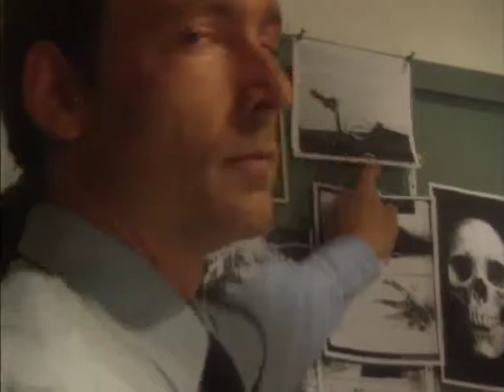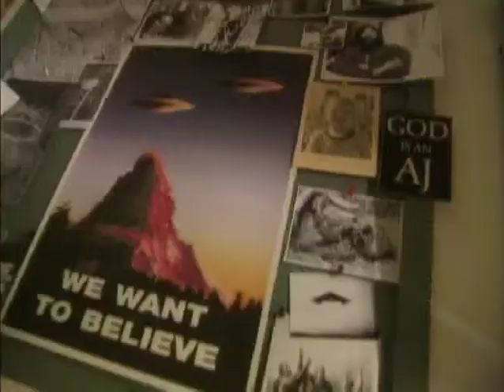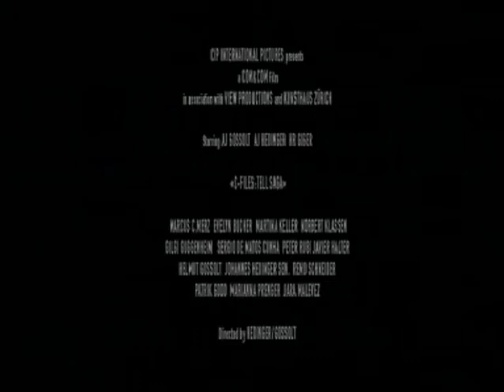Com&Com: C-Files: Tell Saga (2000, Trailer, german)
C-Files: Tell Saga ist ein Medienprojekt, das vorgibt, ein Blockbuster über die Gründungssaga der Schweiz zu sein. Ein aufwendiger Werbetrailer, eine Making-of-Dokumentation, eine Medienkampagne, ein Drehbuch inklusive Filmstills, Plakate und Flyer bewerben das angekündigte Produkt, jedoch bleibt offen, ob es den Film tatsächlich gibt ...
C-Files: The Tell Saga kreuzt auf intelligente und überraschende Weise die Geschichte des Schweizer Nationalhelden Wilhelm Tell mit der Science-Fiction-Serie The X-Files. Erzählt wird die Geschichte der beiden Agenten des Swiss Bureau of Investigation (SBI), AJ Gossolt und AJ Hedinger, die an einer Folge von mysteriösen Morden und Entführungen ermitteln. Bei ihrer Recherche werden Agent Gossolt und seine Partnerin (Martina Keller) selbst entführt: Unverhofft finden sie sich in der Schweiz des 13. Jahrhunderts wieder, wo Gossolt die Rolle des abwesenden Wilhelm Tell übernehmen muss, der seinerseits ins 21. Jahrhundert transferiert wurde und bewusstlos in einem Spital in Luzern liegt. Währenddessen versuchen Agent Hedinger und seine Partnerin (Evelyn Bucher) das plötzliche Verschwinden von Gossolt und Keller zu klären, stossen dabei aber auf ein Komplott der Regierung mit Ausserirdischen. Dank der Hilfe eines bis zuletzt unerkannten Mentors (Norbert Klassen) und eines geheimnisvollen Orakels (Oscar-Preisträger HR Giger) gelingt es Gossolt und Hedinger zum Schluss, die Schweiz zu retten und die Erde vor der Fremdkolonisation durch Ausserirdische zu bewahren. Doch jetzt beginnen die Probleme erst richtig ... «Two thumbs way up!» (Ebert & Roeper, ABC-TV).
C-Files: Tell Saga erfährt 2000 eine erste grosse Präsentation im Kunsthaus Zürich und wird anschliessend 2001 von Harald Szeemann an die Biennale von Venedig eingeladen, wo das Projekt als Grossinstallation (18 x 35 m) inklusive Setbauten und Plakaten gezeigt wird.
Publikation:
Johannes M. Hedinger/Marcus Gossolt (Hrsg.), C-Files: Tell Saga -- Das Buch zum Film, 160 Seiten, mit einem Text von Johannes M. Hedinger, erschienen im Verlag Edition Fink, Zürich 2001, ISBN 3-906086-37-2; 1. Auflage 2000 (vergriffen).